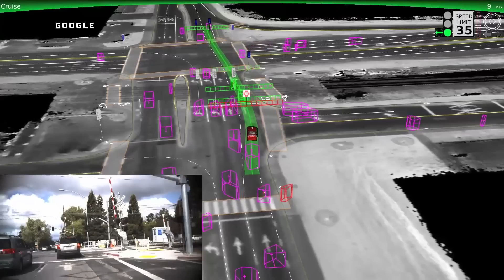Google's Self-Driving Cars Have Clocked 2 Million Miles | WIRED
By this point, self driving cars are a common sight in Silicon Valley and
Google’s fleet of nearly 60 autonomous cars hit a milestone: They have now clocked more than two million miles of driving on public streets.